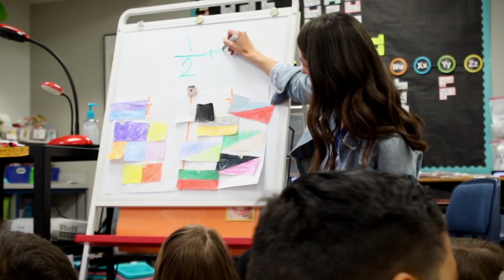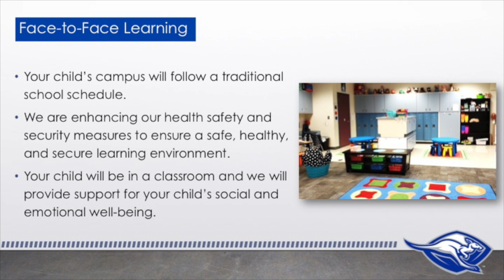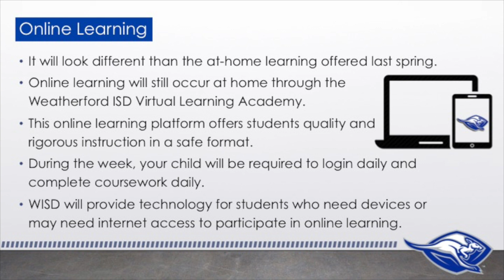Back to School Update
Weatherford ISD is committed to keeping you informed as we plan for the 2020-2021 school year. In this video Superintendent Dr. Beau Rees provides an update on the information we know at this time. Be sure to watch for more information in the coming weeks.